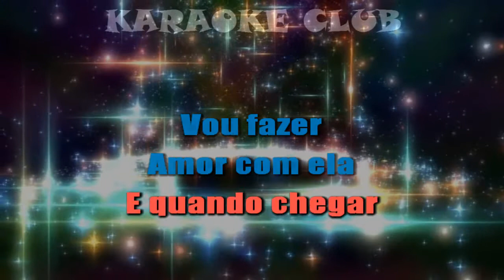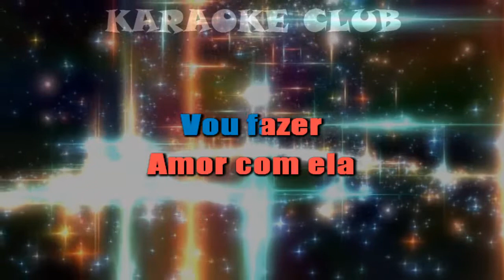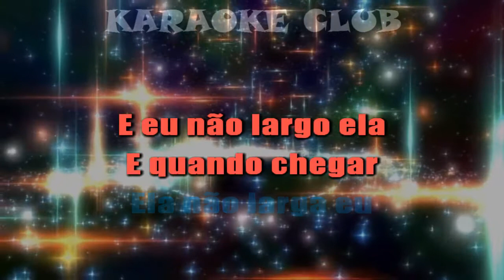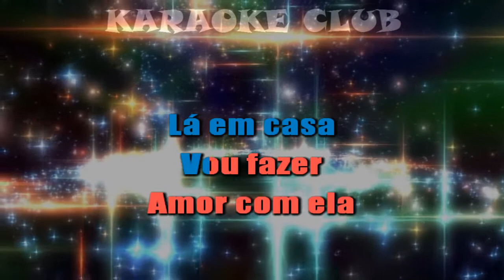ROBÉRIO E SEUS TECLADOS - ELA NÃO LARGA EU ( KARAOKE )